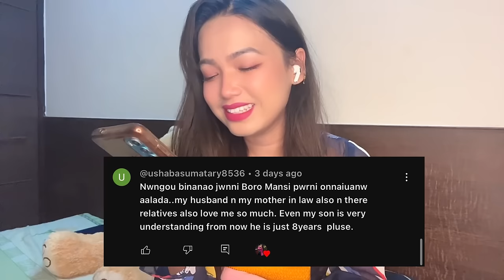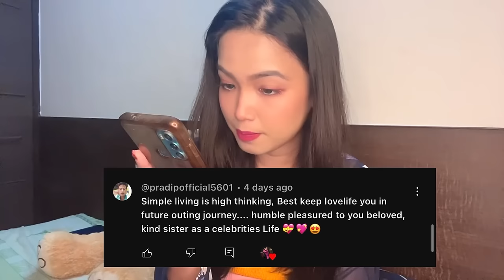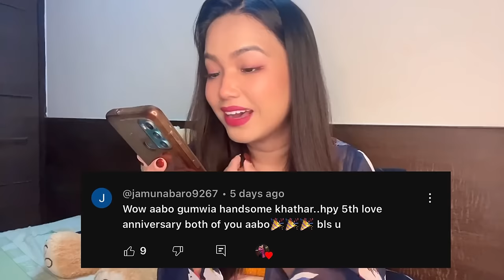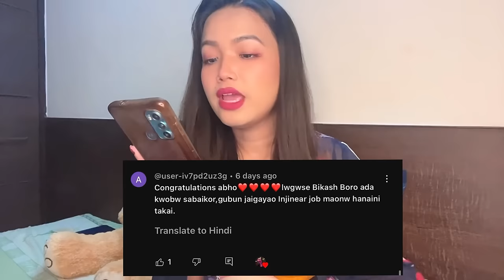😍Gumwi aa Bodo rwngau na rwnga??🤔🤩My 1st “(Q and A)” Session🥰 Answering all your Questions🥰❤️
Hello, lovelies!!
                Welcome Back to my Channel & Also welcome back to my 1st “Q and A” Session😍Answering all your Questions ❤️ Had too much fun while making this “Q and A”🥰🥰🥰🥰😍🎉THANK YOU ALL my LOVELIES for watching this Video..I’m blessed to have you’ll my beautiful people🥰❤️❤️❤️🥰We are growing everyday…….Milestones to go🥹…..Watch this interesting Vlog🥰🥰and also like, comment, Share & Subscribe to my YouTube Channel😘💕💕💕💕Keep loving & Supporting❤️❤️❤️❤️I love you all.

Background Music👇🏻